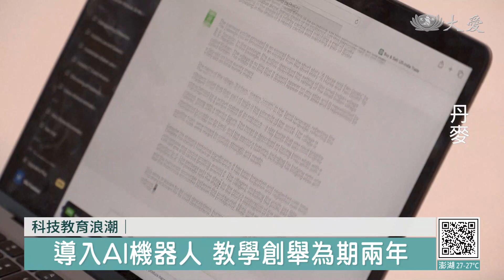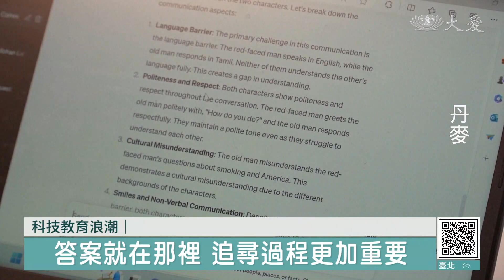反對AI不如徹底摸透它 融入教學訓練思辨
ChatGPT剛推出的時候，各界最大擔憂之一就是對教育的衝擊，許多學校擔心學生作弊，努力阻止學生使用類似軟體。丹麥5所高中反其道而行，實施一項為期2年的計畫，鼓勵在某些課程中使用AI聊天機器人。老師說與其讓學生直接把ChatGPT產出的作品，拿來交差了事，學校更應該積極介入，讓他們學習以正確方式，使用這項新工具。

新學期開始，這所丹麥中學的學生，都滿心期待新助教到來。

學生：「它一推出 大家就一直討論，要如何使用，他們從第一天就開始用了，快看這個新玩意，它可以在幾秒鐘內，給你所有想要的答案。」

ChatGPT去年11月推出，立刻掀起一陣風潮，許多學校擔心學生作弊，也的確有些學生禁不起誘惑。

英文教師 佩德森：「(推出)兩 三周後，ChatGPT產出的第一篇作文，就出現在我辦公桌上一共三篇。」

努力防堵它入侵校園，只怕適得其反。丹麥5所高中反其道而行，展開一項為期2年的計畫，鼓勵在某些課程中使用AI聊天機器人。

英文教師 佩德森：「我的經驗是，學生會不假思索地使用它，使它成為學習的障礙，而學習就是我們的目標，如果我們能夠改變使用方式，把它變成一種學習工具，那我們就能創造贏面，不只為學生提供新的學習工具，還有(改善)與學生的關係。」

以英文課為例，學生必須先自己分析文本，再利用ChatGPT，了解不同的詮釋角度。

學生：「我認為這是很棒的使用方式，它給了你幾個答案，如果你對文本內容有疑問，可以用它來幫助理解。」

在ChatGPT改寫學習方式後，更應該讓學生們理解，學術精神並不僅僅在於追求正確答案，還包括抵達真理的過程。

英文教師 佩德森：「一般人都誤解了，其實教育體制的主要目標，並非去揭發作弊，學校的首要目標是教育學生，我們該提供學生的 就是學習體驗。」

APTN：江玉婷 編譯 謝雅嵐 剪輯